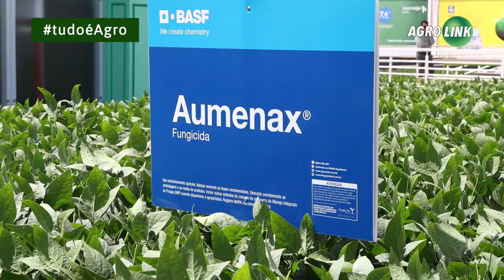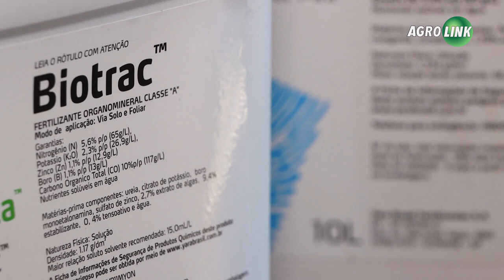LANÇAMENTOS: o que as marcas fazem para alavancar as vendas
Tem trator gigante, trator que se conecta com tudo na propriedade, fungicidas com formulação inovadora que levam o público a interagir,  fungicida que convida a um passeio de balão sobre a feira, fertilizantes que fazem a planta resistir a seca. Esses são alguns atrativos das marcas para fazer bons negócios na Expodireto.